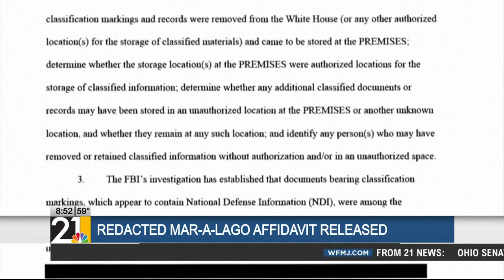Redacted Mar-A-Lago affidavit released